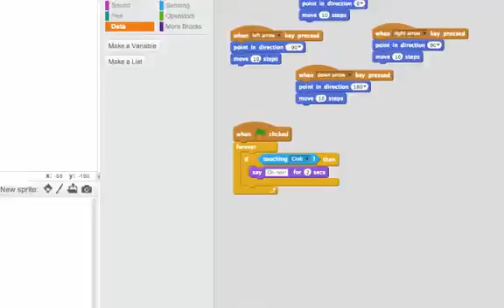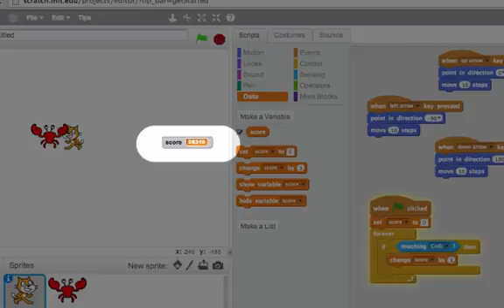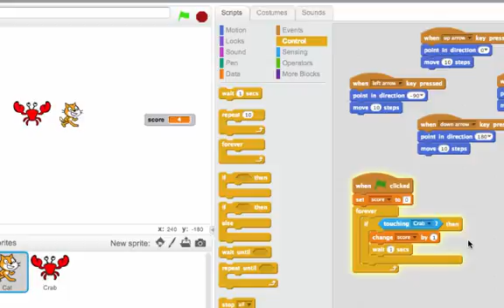Keeping Score in a Game of Tag: Programming in Scratch 2.0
Having characters detect when they touch each other is really helpful, but there are some tricky things to avoid!